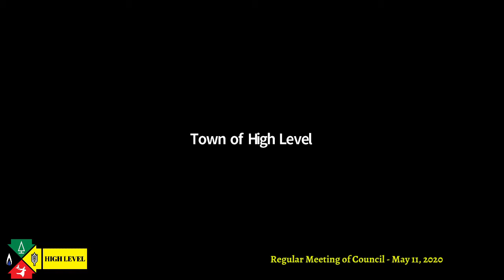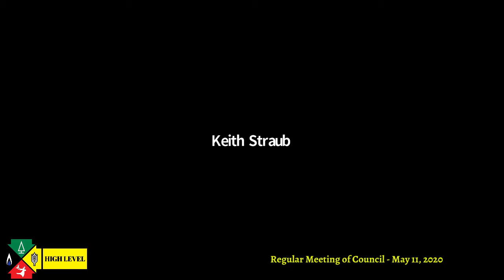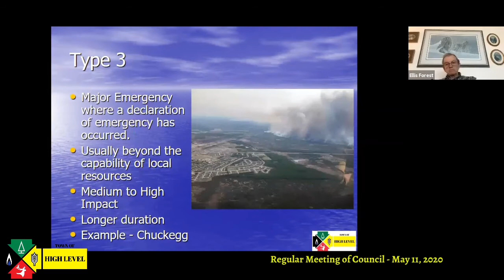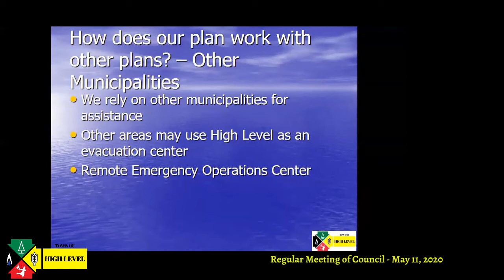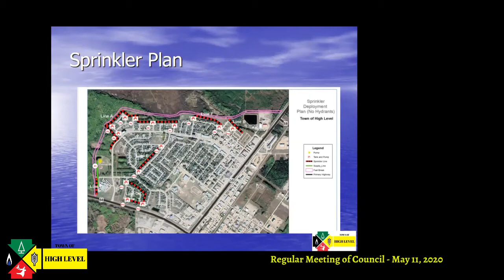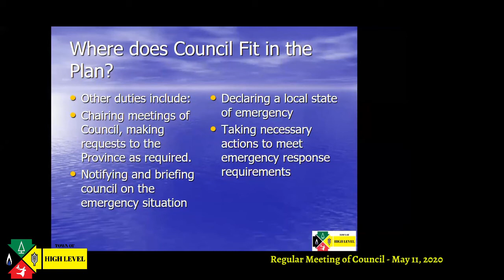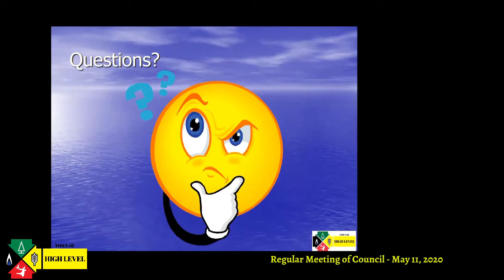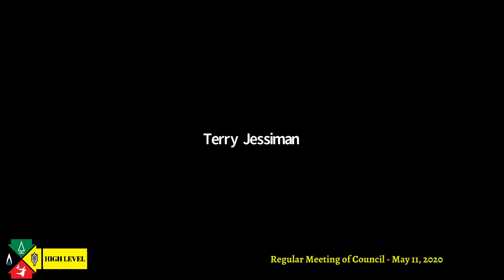Town of High Level Council Meeting - May 11, 2020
TOWN OF HIGH LEVEL
REGULAR COUNCIL MEETING
Via Zoom Teleconference at 7:00 p.m. May 11, 2020